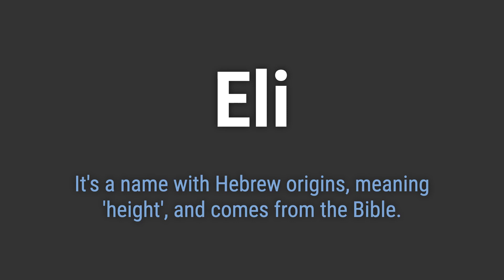How to Pronounce Name Eli (Correctly!)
Welcome! Here you will hear how to pronounce Eli correctly.
It's a name with Hebrew origins, meaning 'height', and comes from the Bible.
To pronounce it correctly, emphasize the 'EE' sound at the beginning and soften the 'lie' at the end.

6fbf